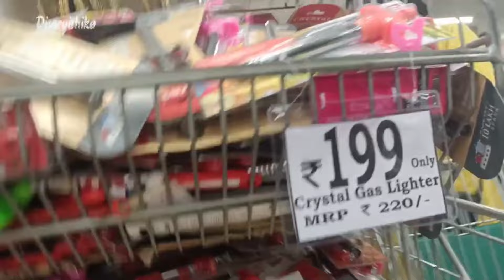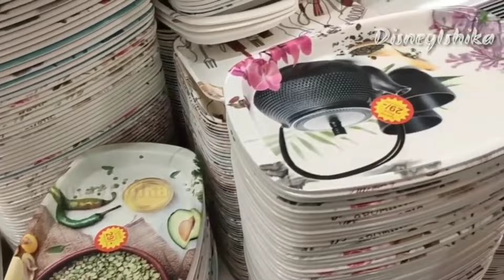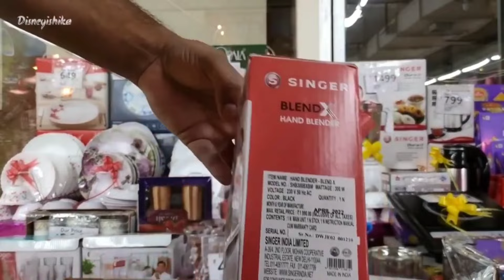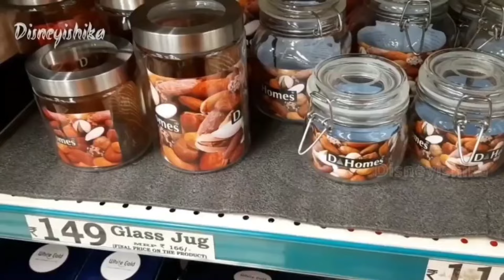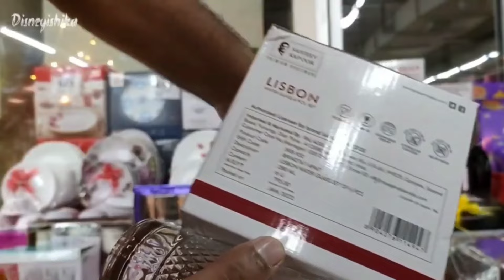D Mart Latest Video || D Mart Kitchen Collections || D Mart Organisation,Stainless Steel Collections